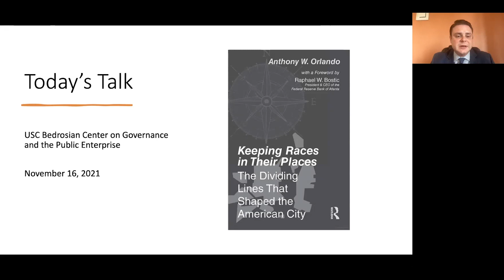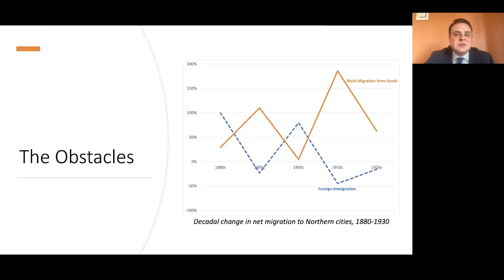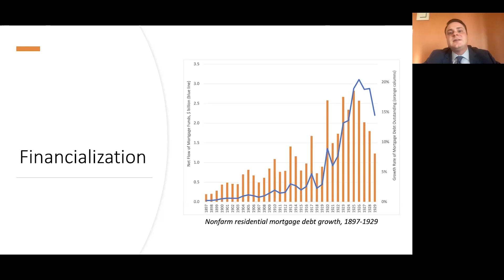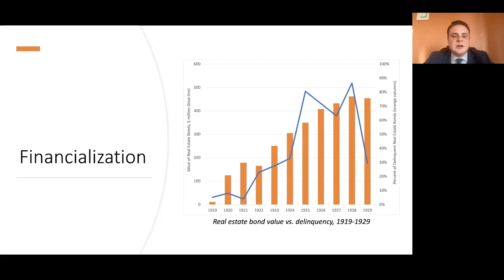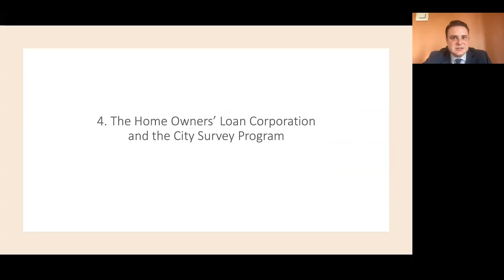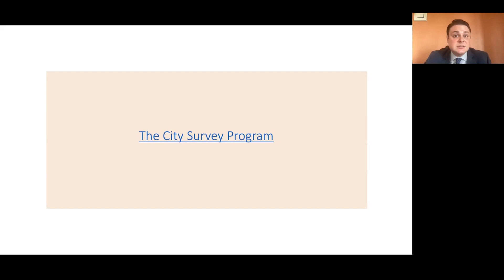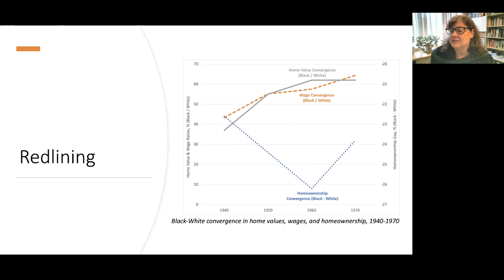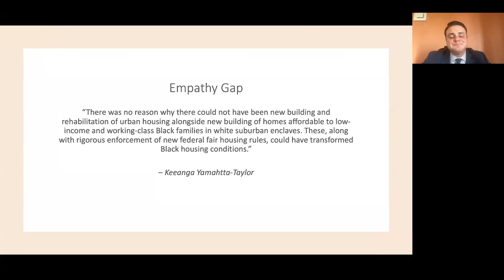Dividing Lines: Keeping Races in Their Places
We’re pleased to announce a new series, Dividing Lines.

We’ll look at some important policies that have created invisible borders. Policies such as redlining created segregated neighborhoods, which in turn helped a racial wealth gap widen. School segregation created a separate and never quite equal educational system which kept children from fully understanding their communities.

Policies create lines on maps de-marking specific implementation. These lines often mark where power is hoarded, the flow of money between neighborhoods (or around them), and which people or places thrive while others are kept from accessing opportunities.

More than fifty years after the passage of the Fair Housing Act, American cities remain divided along the very same lines that this landmark legislation explicitly outlawed. Keeping Races in Their Places tells the story of these lines — who drew them, why they drew them, where they drew them, and how they continue to circumscribe residents’ opportunities to this very day.

Anthony W. Orlando is an Assistant Professor in the Finance, Real Estate, & Law Department at California State Polytechnic University, Pomona. Orlando teaches and conducts research at the intersection of business, economics, and law. He is trained as an applied microeconomist with a focus on real estate, finance, and public policy.